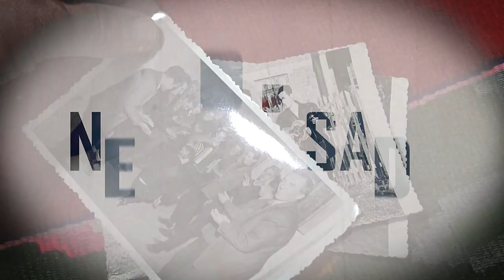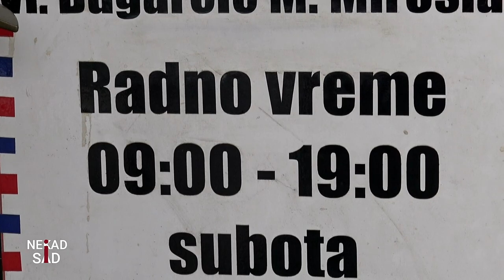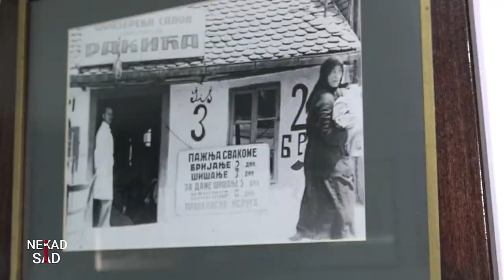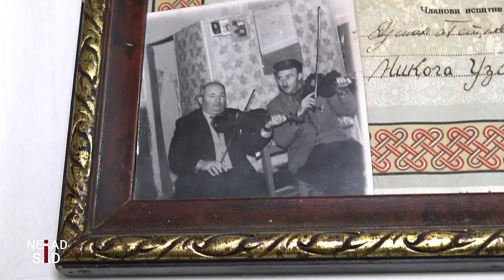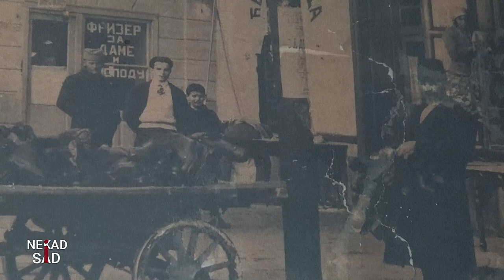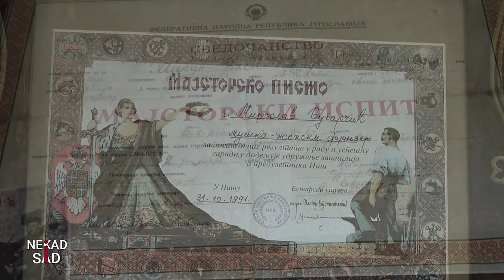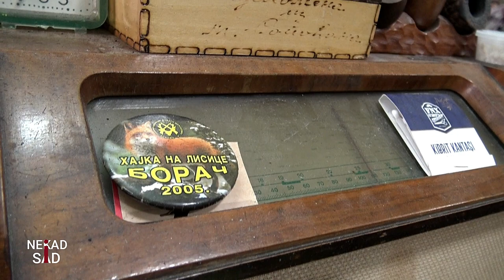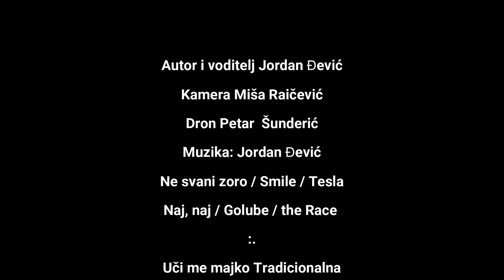NEKAD I SAD EP01 Miroslav Bugarčić - Bugi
Nekada harmonikaš i još svašta po malo a danas najpoznatiji Čačanski brica, pun priča, svestran, prijatan i dobar čovek